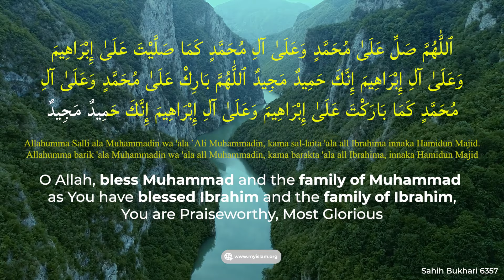Learn Allahumma salli ala Muhammadin (salawat) ll Easy Memorization ll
We should be thankful to all of Allah's Prophets and send our salutations their way. Doing so is among the most virtuous acts and inshallah our status will be elevated as a result.

In Surah Ahzab ayat 56 Allah says,

"Allah sends His Salat (Graces, Honours, Blessings, Mercy, etc.) on the Prophet (Muhammad SAW) and also His angels too (ask Allah to bless and forgive him). O you who believe! Send your Salat (ask Allah to bless) on him"

ALLAHUMMA SALLI ALA MUHAMMAD ARABIC TEXT
ٱللَّٰهُمَّ صَلِّ عَلَىٰ مُحَمَّدٍ وَعَلَىٰ آلِ مُحَمَّدٍ كَمَا صَلَّيْتَ عَلَىٰ إِبْرَاهِيمَ وَعَلَىٰ آلِ إِبْرَاهِيمَ إِنَّكَ حَمِيدٌ مَجِيدٌ ٱللَّٰهُمَّ بَارِكْ عَلَىٰ مُحَمَّدٍ وَعَلَىٰ آلِ مُحَمَّدٍ كَمَا بَارَكْتَ عَلَىٰ إِبْرَاهِيمَ وَعَلَىٰ آلِ إِبْرَاهِيمَ إِنَّكَ حَمِيدٌ مَجِيدٌ

TRANSLITERATION:
Allahumma Salli ala Muhammadin wa ‘ala `Ali Muhammadin, kama sal-laita ‘ala all Ibrahima innaka Hamidun Majid. Allahumma barik ‘ala Muhammadin wa ‘ala all Muhammadin, kama barakta ‘ala all Ibrahima, innaka Hamidun Majid.

ALLAHUMMA SALLI ALA DUA IN ENGLISH (TRANSLATION)